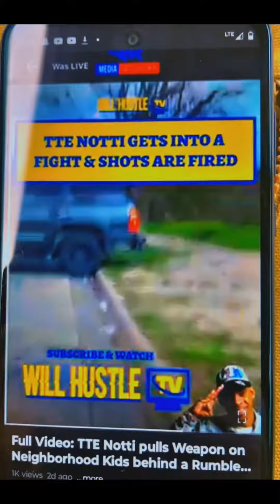TTE NOTTI THATS WHAT YOU GET ‼️